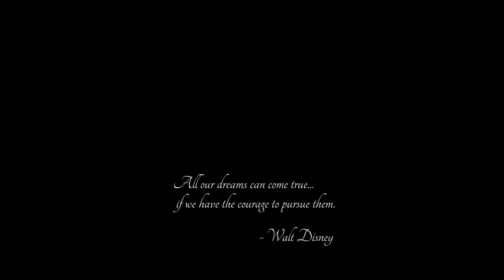MIT Graduation 2015